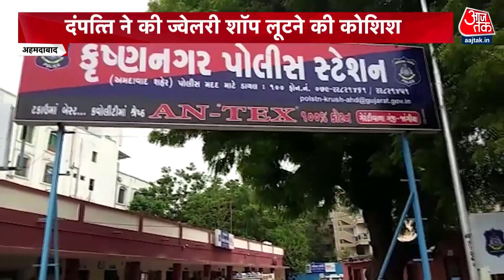Ahmedabad News: बच्चों की परवरिश और पढ़ाई के लिए नहीं थे पैसे, मां-बाप ने की चोरी की कोशिश ! Aaj tak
Corona और Lockdown ने किसी को सड़क पर लाकर खड़ा कर दिया तो किसी को अपराध करने पर मजबूर कर दिया. ऐसा ही एक मामला गुजरात के अहमदाबाद से आया है. जहां गरीबी के कारण एक दंपत्ति ज्वेलरी शॉप को लूटने की कोशिश की.